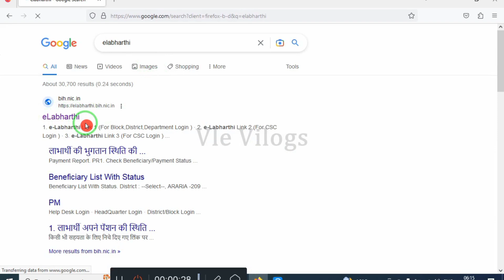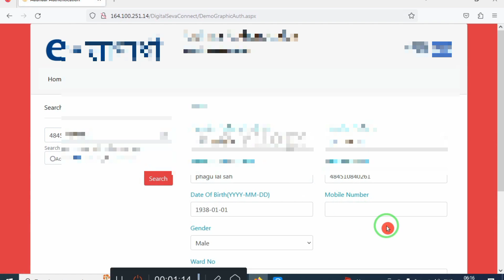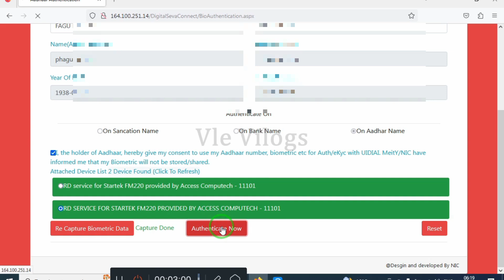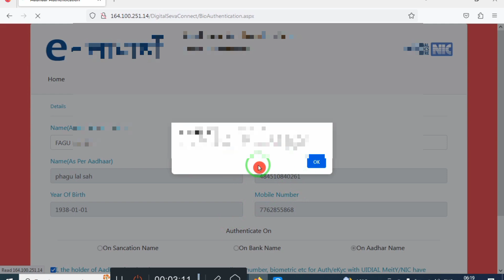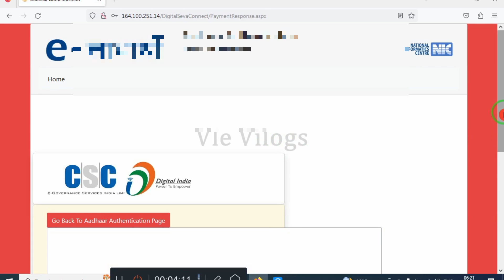Old age pension status check।vridha pension kyc kaise kare 2023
viklang certificate kaise banaye।vridha pension kyc kaise kare 2023
elabharthi kyc kaise kare 2023 | pension kyc kaise kare 2023 | pension kyc kaise kare 2024

इस वीडियो में बताया गया है की आपका बंद किया गया वृद्धा पेंशन को फिर से चालू कैसे करें और टाइम पर केवाईसी नहीं करवाने के कारण पेंशन बंद हो जाता है
अगर आप भी लेते ओल्ड एज पेंशन का लाभ तो आप टाइम पर जीवन प्रमाणीकरण करवा लVle Vilogs
elabharthi kyc demographic authentication failed
online pension apply
vidhwa pension online kaise kare bihar elabharthi kyc me morpho kaise kare Old age pension status check disability certificate kaise banaye Vridha pension oneline apply
how to apply udid card online
udid card ke faydedisability certificate online apply